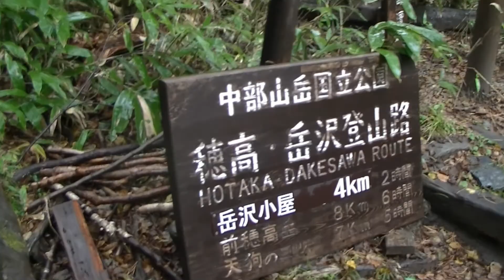前穂高岳2016.10.9~10